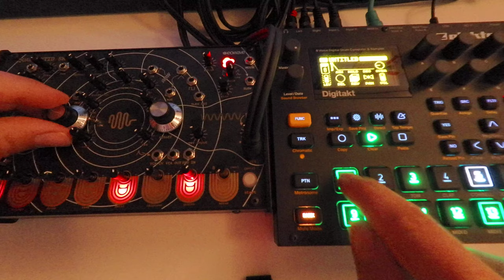GSC - singstar techno digitakt eowave dawlessjam 142bpm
eowave quadrantid swarm and Elektron Digitakt
Techno 142bpm

Mein Setup:
Mischpult mit USB/Audio Interface